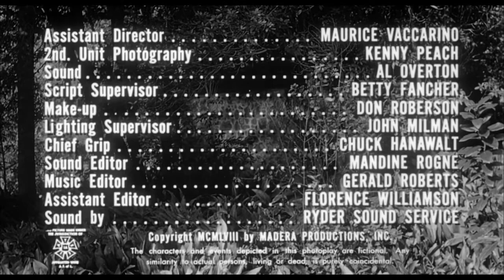The Screaming Skull (1958) Horror, Thriller Full Length Movie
FREE!! We guarantee to bury you without charge if you die of fright during SCREAMING SKULL! (official tagline) A newly married couple; Eric & Jenni, arrive at the home of the Eric's first wife, where the gardens have been maintained by a gardener faithful to the dead woman's memory. Soon, eerie events lead the new wife to think she's losing her mind. Director: Alex Nicol Writer: John Kneubuhl Stars: John Hudson, Peggy Webber, Russ Conway Genre: Classics, Cult Movies, Horror, Thriller, Mystery & Suspense